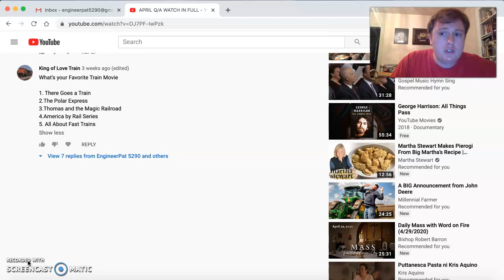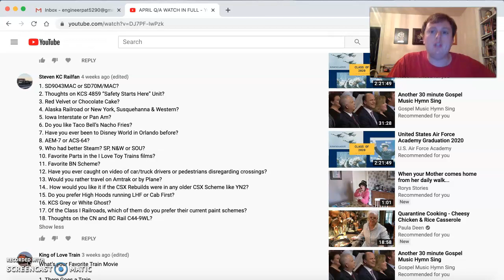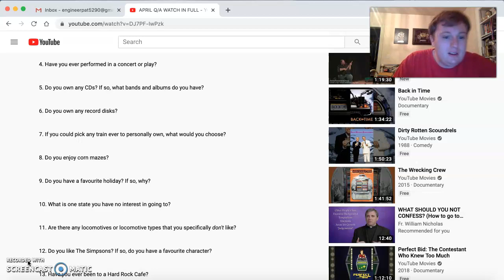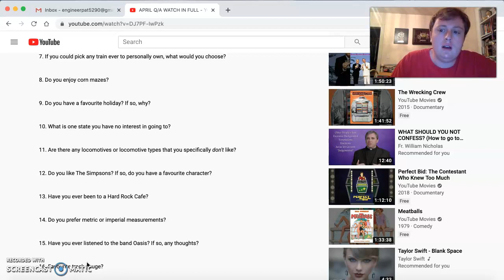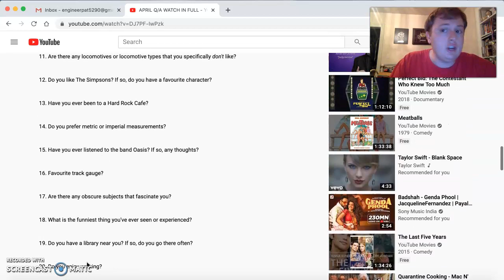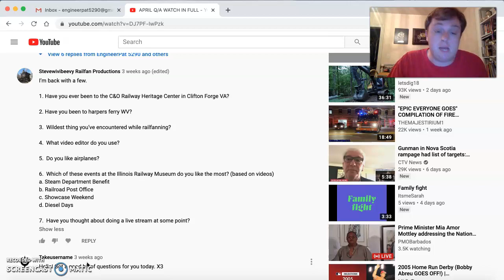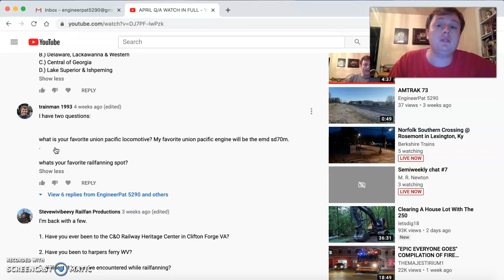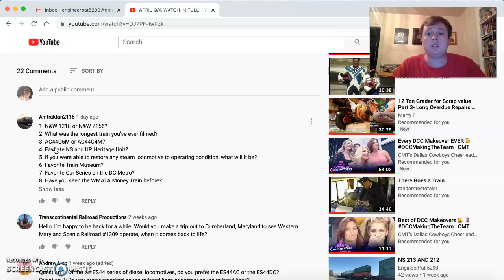APRIL QA RESPONCES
THANKS FOR ALL THE GOOD QUESTIONS GUYS.